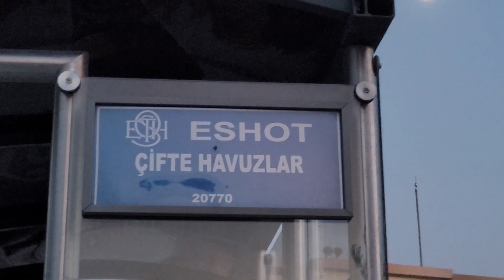ESHOT Temsalarının 10.Yıl Dönümü | 13-104 Kükreyen Temsa Avenue LF İle Çiğli'de Akşam Turu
ESHOT Bünyesinde bugün itibariyle hizmete girişlerinin 10.yılını dolduran 2013 model Temsa Avenue LF otobüsleri için kanalımızda 13-104 filo numaralı Temsa'nın 344 hattında akşam saatlerinde ki seferlerinden birinde gidiş ve dönüşlü seyir videosu sizlerle.

Video bölümleri:
00:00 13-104'ün dışarıdan yokuş çıkışının geçişi
00:57 Arkadan seyir | Gidiş seferi
05:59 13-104'ün durağa dışarıdan gidişi
06:07 Dışarıdan kısa kesitler
06:22 Arkadan seyir | Dönüş seferi
21:21 Video başlangıcındaki yokuştan çıkarken.
22:29 Dışarıdan gidişi

Hat: 344 Evka 2 - Çiğli Aktarma
Filo numarası: 13-104
Plaka: 35 DB 4192

Garaj: ESHOT Çiğli Ataşehir Garajı
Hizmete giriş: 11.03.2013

Motor: Cummins ISBe 6.7「285 BG - 1082 Nm - Euro 5」
Şanzıman: ZF Ecolife 6 AP 1200 B「6 ileri 1 geri otomatik şanzıman」

Ön Aks: ZF RL 82 EC
Arka Aks: ZF AV 132

Kayıt tarihi: 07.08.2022 | Geçiş: 20:20 - Gidiş: 20:49 - Dönüş: 21:23